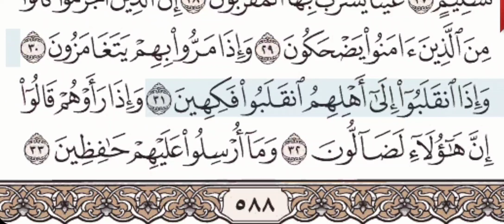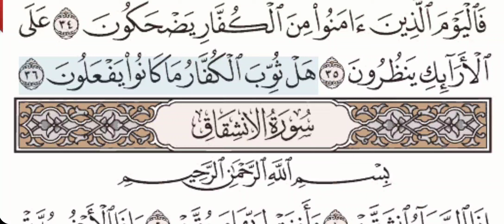83 - Surah Al Mutaffifin - English Voice Translation - Quran Recitation - Abdul Basit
Beautiful Quran Recitation by Shaikh Abdul Basit with text and English Voice Translation for easy understanding of meanings of the Glorious Quran